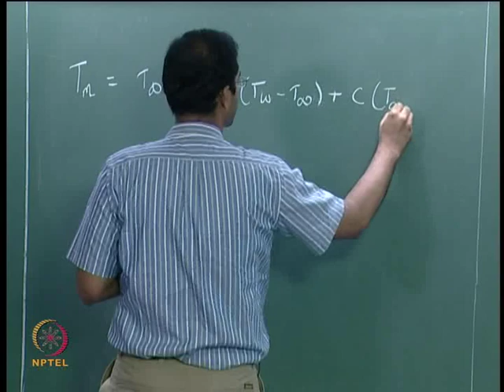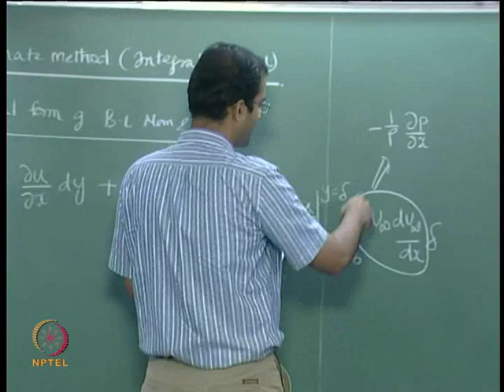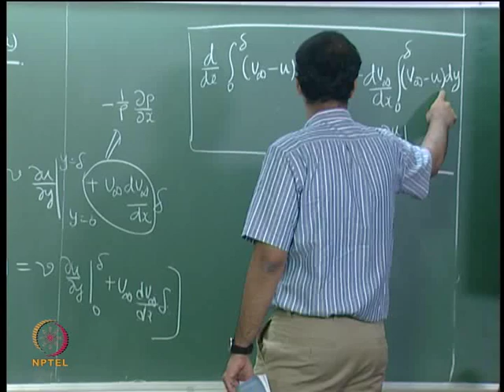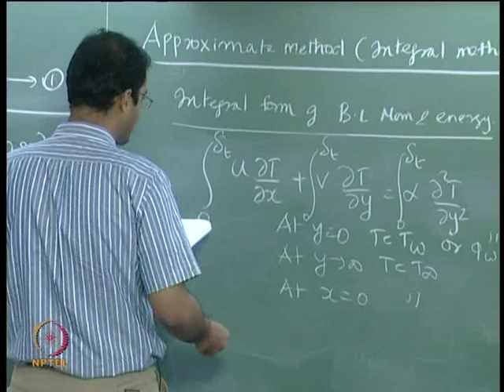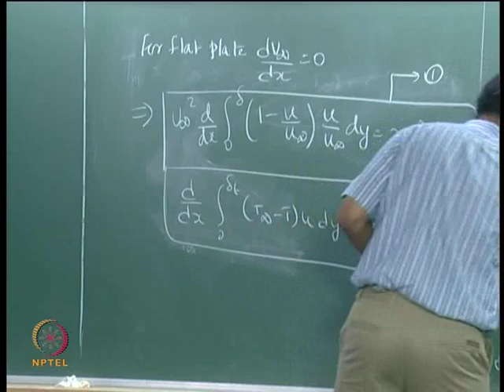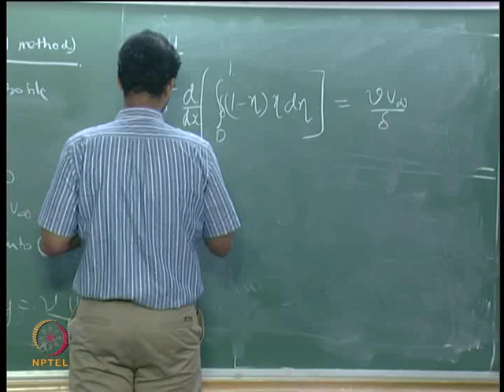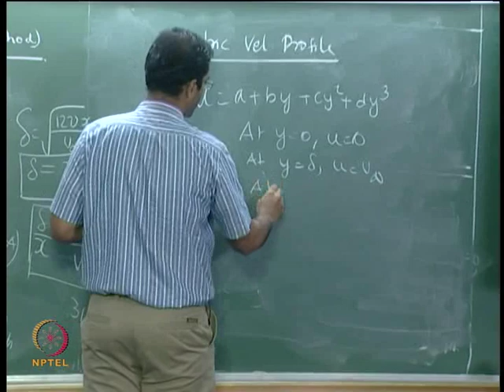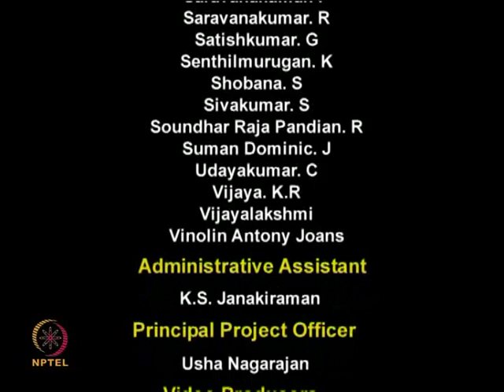Mod-01 Lec-18 Approximate(Integral) methods for laminar external flow and heat transfer